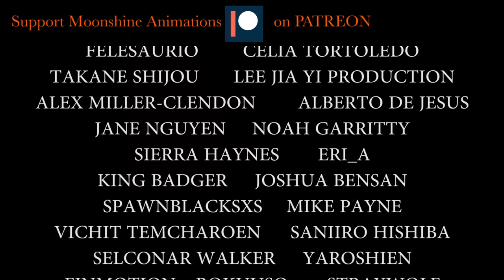BREAD BANK: The Animation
It's been a while since I made a high quality shit post.